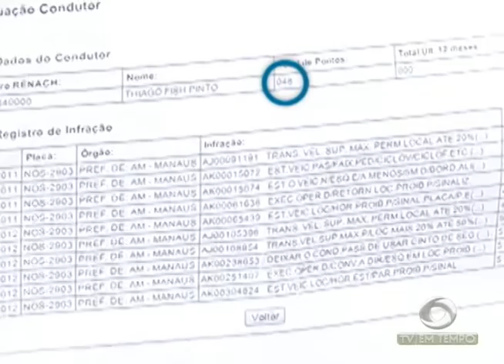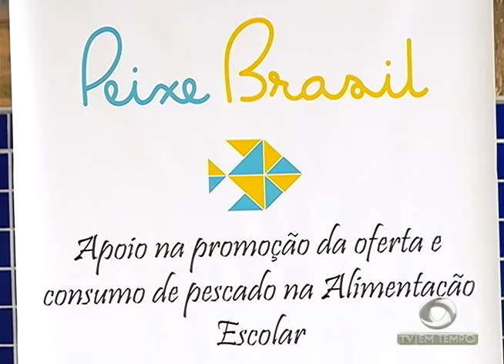BOLETIM EM TEMPO - NOITE (12.05.2016)